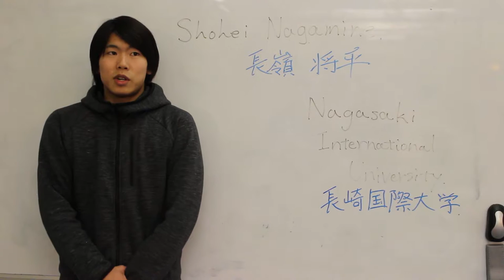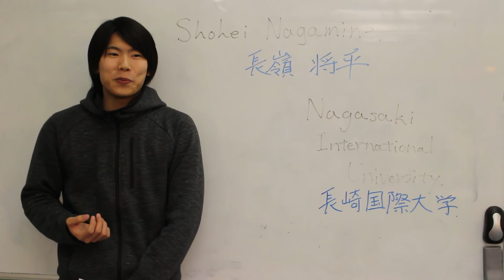GCN Video Chichester College